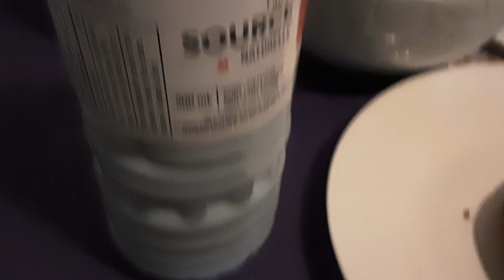December 3, 2021